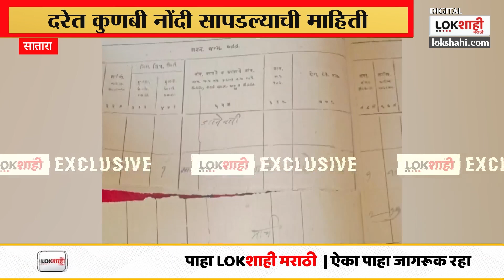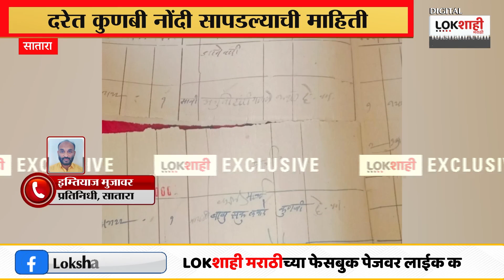Eknath Shinde | मुख्यमंत्र्यांच्या गावात सापडल्या कुणबी नोंदी | Lokshahi Marathi